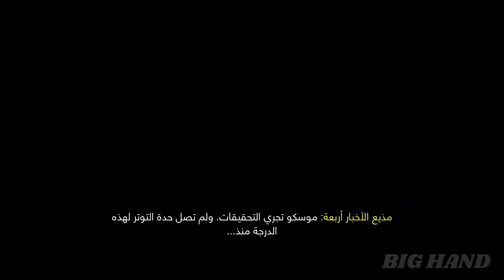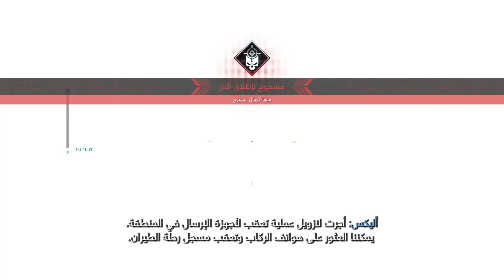تختيم كول اوف ديوتي مودرن وارفير 3 مترجم - المهمة 6 | Call of Duty Modern Warfare 3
تختيم لعبة كول اوف ديوتي مودرن وارفير 3 مترجم  - المهمة 6 - موقع التحطم
Call of Duty  Modern Warfare 3  Gameplay part 6 Crash Site
* اجزاء كول اوف ديوتي السابقة
Call of Duty Modern Warfare II

تجري أحداث حملة Modern Warfare III بعد أحداث Modern Warfare II ومواسم ما بعد الإطلاق، وتضم عددًا من المواقع الخيالية التي تم تقديمها في ألعاب Modern Warfare السابقة، بما في ذلك مدينة فردانسك وكاستوفيا ودولة أورزكستان.  الخصم الأساسي للعبة هو الإرهابي القومي المتطرف فلاديمير ماكاروف (جوليان كوستوف)، قائد المجموعة العسكرية الروسية الخاصة كوني التي تعرضت للمضايقة في نهاية حملة Modern Warfare II.  تعود فرقة العمل 141 كأبطال مركزيين، وتضم: كابتن SAS جون برايس (باري سلون)، والملازم سيمون "غوست" رايلي (صموئيل روكين)، والرقيب كايل "جاز" جاريك (إليوت نايت)، والرقيب جون "سوب" ماكتافيش ( نيل إليس).  يعود أيضًا من ألعاب Modern Warfare السابقة: رئيسة محطة وكالة المخابرات المركزية كيت لاسويل (ريا كيلستيدت)، وقائدة قوة تحرير أورزيكستان فرح كريم (كلوديا ضومط)، وضابط وكالة المخابرات المركزية السابق والرجل الثاني في قيادة جبهة التحرير المتحدة أليكس كيلر (تشاد مايكل كولينز)، وتشيميرا بي إم سي. الزعيم نيكولاي (ستيفان كابيتشيتش)، جنرال جيش الولايات المتحدة هيرشل شيبرد (جلين مورشور)، وقائد شركة الظل PMC فيليب جريفز (وارن كول).  تشمل الشخصيات الجديدة: أندريه نولان (نيكولاي نيكولاييف) وإيفان أليكسسيف (ليف جورن)، عملاء كوني الذين يعملون لدى ماكاروف؛  ميلينا رومانوفا (تينا إيفليف)، ممولة مجموعة كوني؛  ويوري فولكوف (رافائيل كورخيل)، الرفيق السابق لماكاروف.

Modern Warfare III's campaign takes place after the events of Modern Warfare II and its post-launch seasons, and features a number of fictional locations introduced in previous Modern Warfare games, including the city of Verdansk, Kastovia, and the country of Urzikstan. The game's primary antagonist is Ultranationalist terrorist Vladimir Makarov (Julian Kostov), commander of the Russian private military group Konni who was teased at the end of the Modern Warfare II campaign.[14][8] Task Force 141 returns as the central protagonists, comprising: SAS Captain John Price (Barry Sloane), Lieutenant Simon "Ghost" Riley (Samuel Roukin), Sergeant Kyle "Gaz" Garrick (Elliot Knight), and Sergeant John "Soap" MacTavish (Neil Ellice). Also returning from previous Modern Warfare games are: CIA Station Chief Kate Laswell (Rya Kihlstedt), Urzikstan Liberation Force Commander Farah Karim (Claudia Doumit), former CIA officer and ULF second-in-command Alex Keller (Chad Michael Collins), Chimera PMC leader Nikolai (Stefan Kapičić), United States Army General Herschel Shepherd (Glenn Morshower), and Shadow Company PMC Commander Phillip Graves (Warren Kole). New characters include: Andrei Nolan (Nikolai Nikolaeff) and Ivan Alexxeve (Lev Gorn), Konni operatives working for Makarov; Milena Romanova (Tina Ivlev), the financier of Konni Group; and Yuri Volkov (Raphael Corkhill), a former comrade of Makarov.